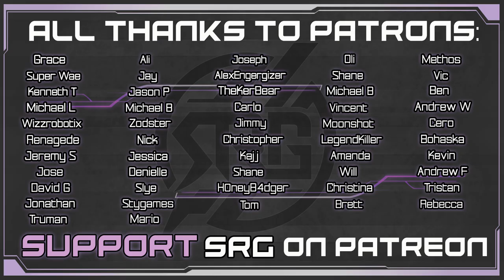Destiny’s Crossroads - Aerith VA Plays Final Fantasy VII Remake - Gameplay Walkthrough Pt 55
Cloud & Avalanche team are being pursued by Shinra as they escape. Cloud is riding Fenrir, his motorcycle. A successful escape, Avalanche are stopped in their tracks by Sephritoh. Shinra is engulfed in shadow & escape seems impossible until; Zack Fair arrives on the scene. Zack has Shinra soldiers on his location. Aerith, Cloud & the rest of the avalanche team are now at Destiny’s Crossroads. Sephiroth has opened up a portal in the shadows that surrounded Shinra Corp. They hear the whispers in the barrier and push through. Now crossed over the battle ensues against Whisper Ruburm’s.